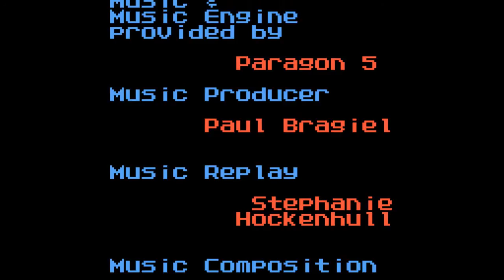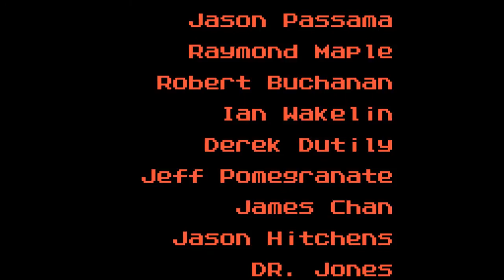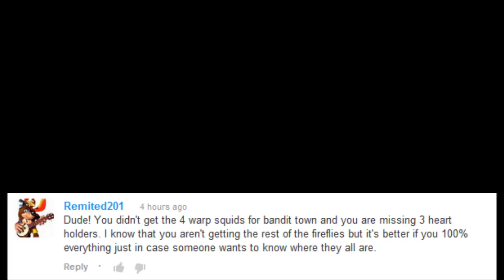Let's Play Shantae 39: The Fall of Risky Boots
The end...almost.